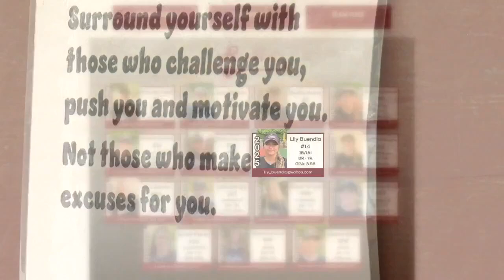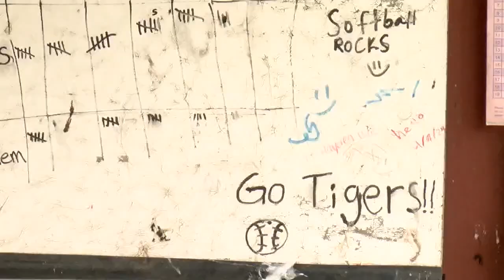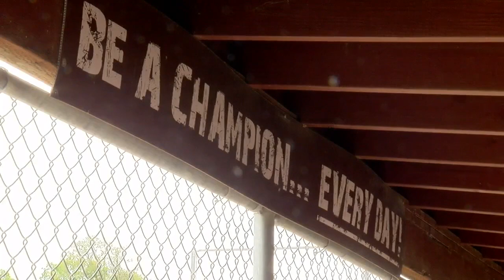Achieving greatness through hard work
Junction City junior Lily Buendia is just seven RBIs away from breaking the Oregon high school RBI record in softball